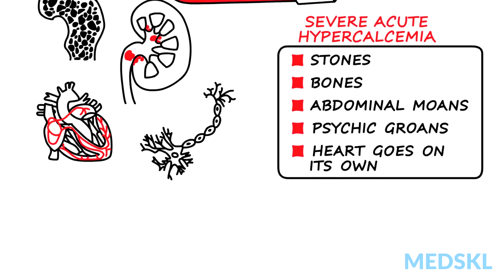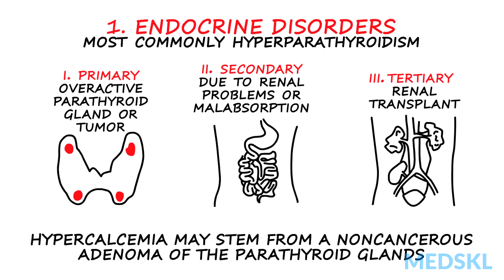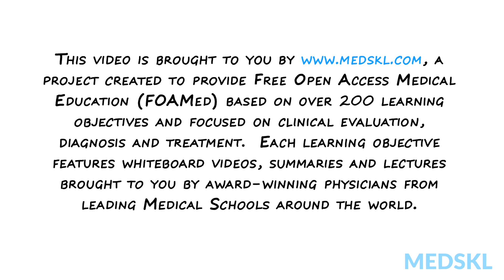Endocrinology – Hypercalcemia: By Loree Boyle M.D.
Endocrinology – Hypercalcemia
Whiteboard Animation Transcript
with Loree Boyle, MD

Hypercalcemia is a condition where the calcium level in the blood is above normal.

Chronic hypercalcemia can weaken bones, create kidney stones, and interfere with the way the heart and nervous system works.

Severe acute presentations of hypercalcemia may cause confusion, dehydration, constipation, and cardiac rhythm disturbances. The mnemonic "stones, bones, abdominal moans, psychic groans and heart goes on its own" describes the constellation of symptoms and signs of hypercalcemia.

Here are some conditions that you cannot miss:

Endocrine disorders – The most common of these is hyperparathyroidism (overactive parathyroid glands or tumor of the gland [also called primary hyperparathyroidism], renal insufficiency or malabsorption [known as secondary hyperparathyroidism] and those with renal transplantation [tertiary hyperparathyroidism]. These four tiny glands are located next to the thyroid gland. Hypercalcemia may stem from a noncancerous adenoma of one or more of the parathyroid glands. Referral to Endocrinology and Surgery is key here.

Cancer – Lung, breast, kidney, ovarian cancer, multiple myeloma as well as some cancers of the blood, may cause hypercalcemia. Spread of cancer to bones increases the risk of hypercalcemia.

Immobility – People with significantly limited activity may develop hypercalcemia. Over time, bones that don't bear weight release calcium into the blood.

Medications – Hypercalcemia may result from taking excessive amounts of calcium, Vitamin D, Vitamin A, or absorbable alkali, antacids for example. Drugs such as lithium or thiazides can also cause high blood calcium levels.

Hereditary factors – A rare genetic disorder known as familial hypocalciuric hypercalcemia causes an increase of calcium in your blood because of faulty calcium receptors in the body.

Dehydration – A common cause of mild or transient hypercalcemia is dehydration. Less fluid in the blood may cause calcium concentrations to rise.

Other diseases – Certain diseases, such as tuberculosis, Paget’s disease of the bone, and sarcoidosis, may raise blood levels of Vitamin D stimulating the GI tract to absorb more calcium.